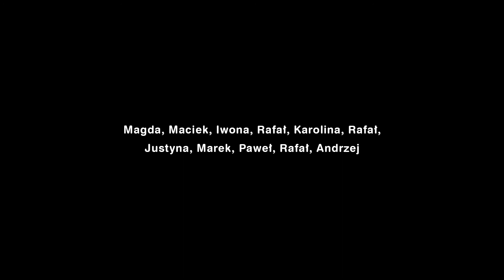The Garaż Band - Ty i tylko Ty